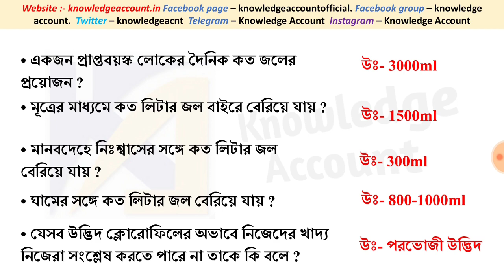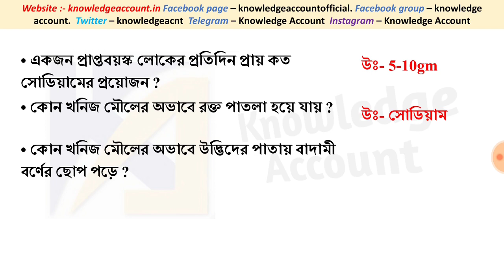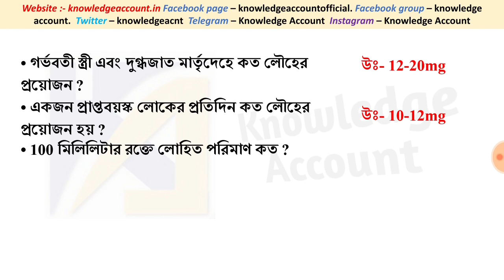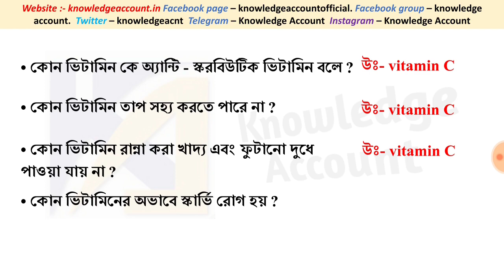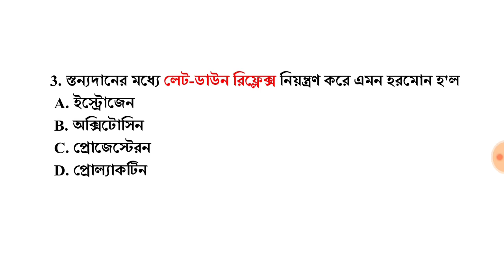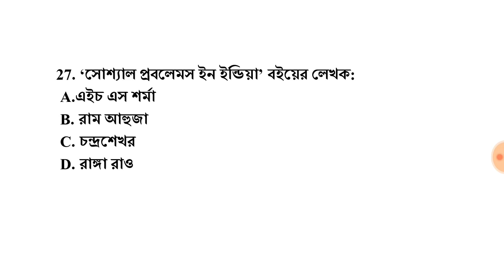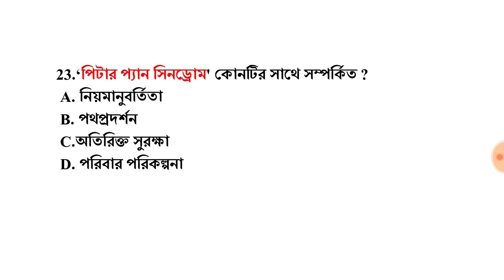ICDS Supervisor preliminary exam 2019 Most expected questions Last minute suggestions part 3